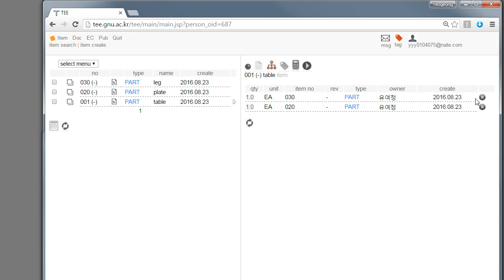TEE Product Structure Delete